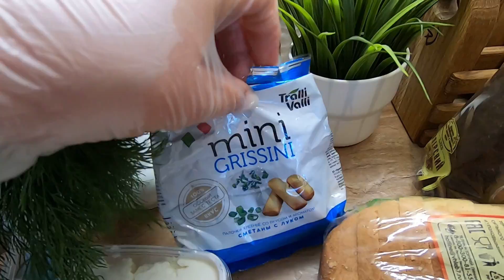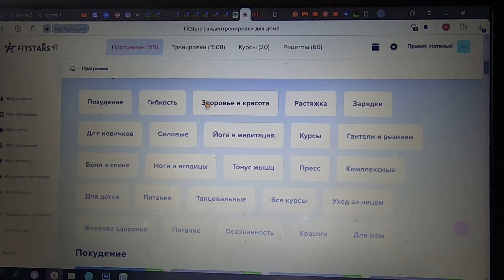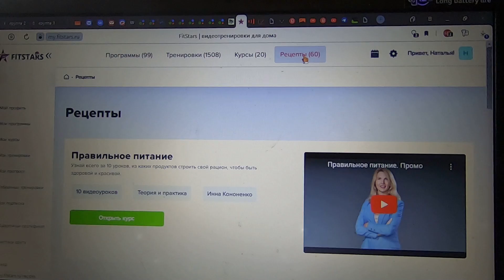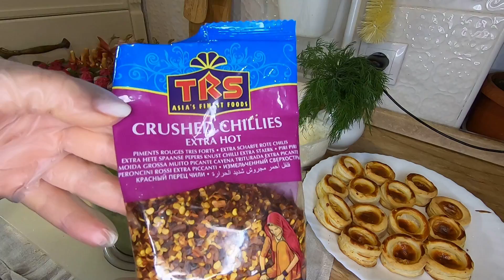Закуски на праздничный стол/для вечеринок/фуршетные закуски 2023!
Закуски:
№1:
Рыба молосольная малосольная
Творожный сыр
Глиссини (хлебные палочки)
Кунжут

№2:
Батон
Творожный сыр
Перец маринованный пикантный
Ветчина и хамон
Помидор черри

№3:
Черныйхлеб
Лук репчатый
Скумбрия малосоленая
Свекла+творожный сыр+ отварное яйцо+соль

№4:
Валованы из слоеного теста (выпекать при 180 гр.15 мин)
Авокадо + творожный сыр +хлопья чили перца
Маринованные осминожки
Лимон

Приятного аппетита!